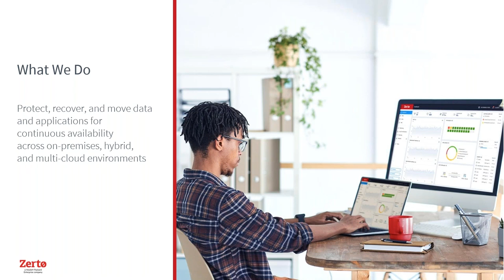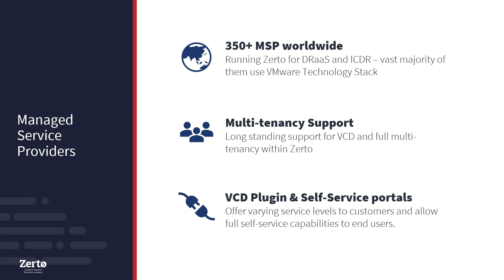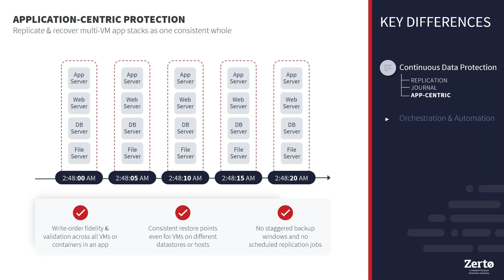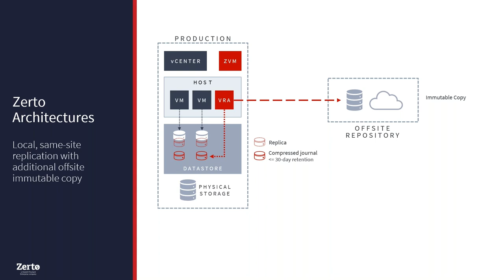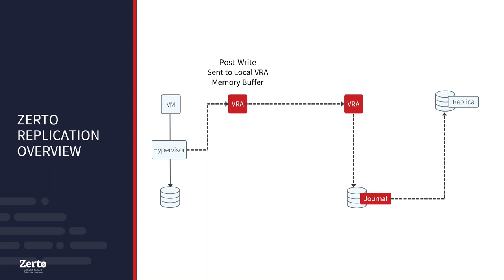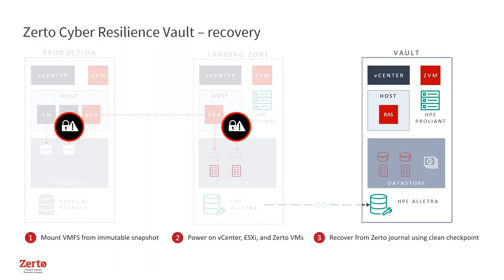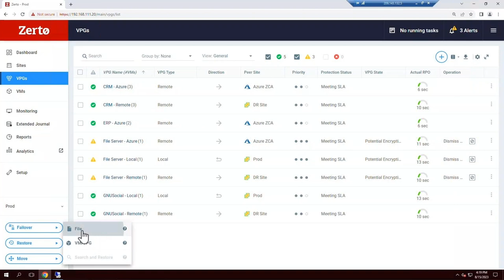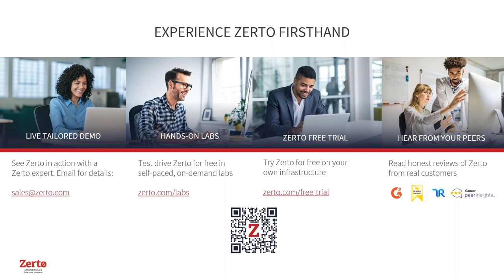Zerto for VMware: The Perfect Match for Ransomware Resilience and DR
Check out this exciting webinar that dives into the dynamic synergy between Zerto and VMware. Discover how this partnership creates a match made in IT heaven, specifically designed to fortify your data protection, ransomware resilience and disaster recovery strategies.

Gain insights into harnessing Zerto’s unparalleled capabilities for rapid ransomware recovery and seamless disaster recovery within your VMware environment. Learn from experts who will guide you on unleashing the full potential of this powerful combination, ensuring your data remains secure and your business stays resilient in the face of cyber threats and unexpected disruptions.

Don’t miss out on this opportunity to elevate your VMware environment’s data protection to new heights.